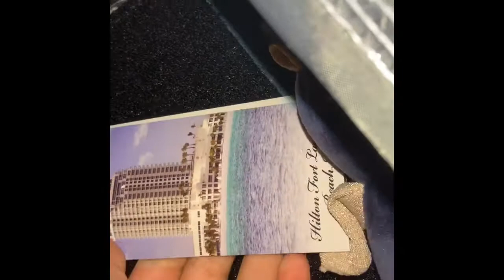Ehh I’m bored let’s just post a vid with all my plushies jammed into my bag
Credits:

IMovie

And mah plushies r coming at meh if I don’t credit them uwu

The two Shiba Inu plushies, The black one is: “Fluffy Tail” (Fluffy Boi’s brother my step sister owns him) Yellowish one is: “Vanilla” (Fluffy Boi’s sister and Lavender’s twin sister my step sister owns Lavender)

The egg yolk is called: Le Butt (uwu)

The Pusheen birthday cat is: Pusheen (XDXD)

The owl is: Midnight

The s’more is: ( I really don’t know XD )